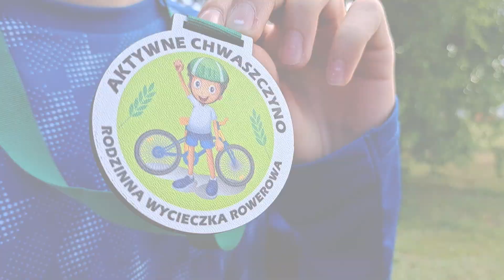Rodzinna Wycieczka Rowerowa, Aktywne Chwaszczyno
Za nami pierwsza Rodzinna Wycieczka Rowerowa Sołectwa Chwaszczyno. 18 km trasę ułożyliśmy tak, aby poruszać się z dala od cywilizacji. Po drodze mielismy okazję poznać malownicze zakamarki  Wysoczyzny Chwaszczyńskiej oraz górnych tarasów Trójmiejskiego Parku Krajobrazowego. Na zakończenie wycieczki odbyło się także ognisko i biesiada integracyjna, podczas której nagrodziliśmy uczestników pamiątkowymi medalami, które zostały ufundowane przez firmę Smart Grawer.

Organizujemy: spacery i wizyty miejskie, wędrówki, wycieczki rowerowe i spływy kajakowe.
Dołącz do nas samodzielnie, bądź ze znajomymi, rodziną !

Chcąc być na bieżąco z tym co organizujemy warto wysłać pisemną prośbę na naszego maila w celu dołączenia do grupy sympatyków i otrzymywaniem od nas newslettera z nowinkami. Tylko sympatycy powiadamiani są o wycieczkach i wyprawach kilkudniowych.